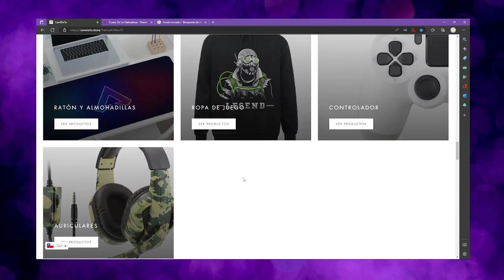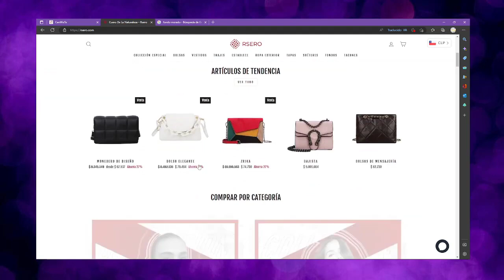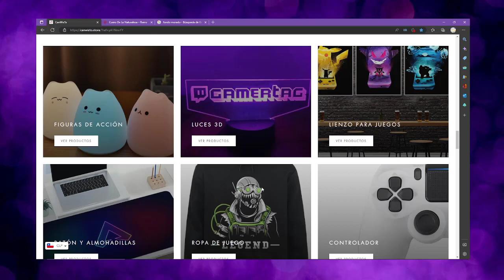*Gameplay de Friday Night Funking* Jugamos Con Pepperoni y Sus Enemigos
LobaGuias

LOBAGUIAS

divertirnos juntos ^^

Hola amigos peludos, aquí estamos continuando las aventuras de Bb en el cual nos enfrentaremos a Pepperoni y al final con uno de sus enemigos. Espero que el vídeo sea de su agrado, que no se les olvide darle manito arriba, suscribirse al canal y activar la campanita de notificaciones. se despide de un fuerte beso y un gran abrazo

Loba